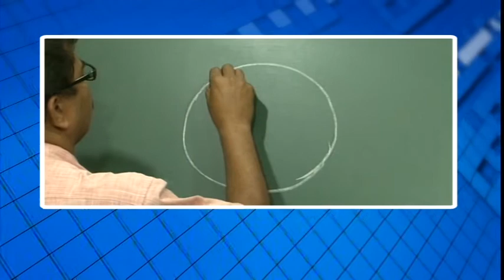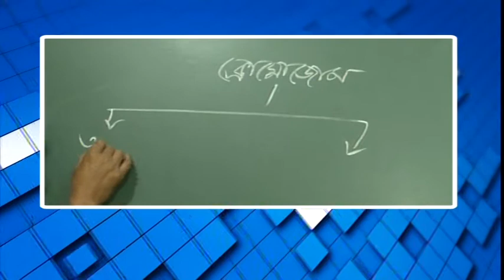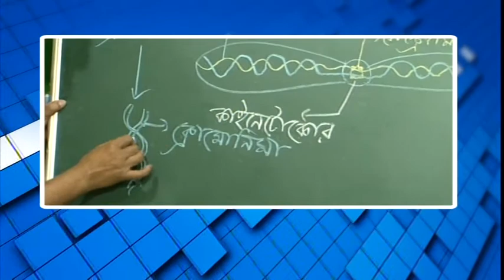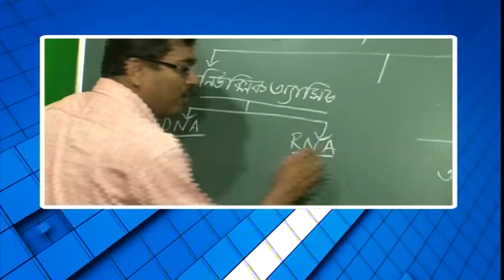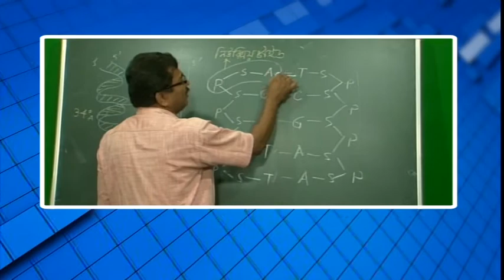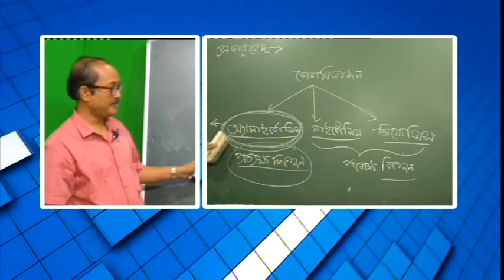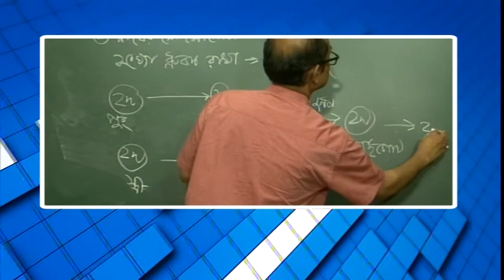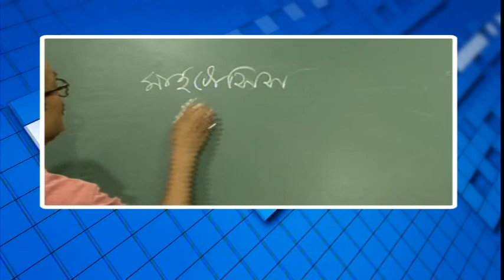'পাঠশালা' দশম শ্রেণী বিষয় জীবনবিজ্ঞান (জীবনের প্রবাহমানতা - ক্রোমোজোম ও কোষ বিভাজন) Part 1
বনগাঁ পৌরসভা ও নিউজ নো মানস ল্যান্ডের বিশেষ অনুষ্ঠান 'পাঠশালা' দশম শ্রেণী বিষয় জীবনবিজ্ঞান (জীবনের প্রবাহমানতা - ক্রোমোজোম ও কোষ বিভাজন)